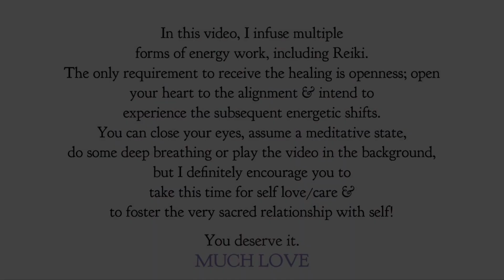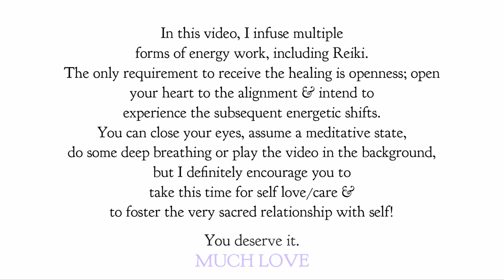Reiki To Trust & Follow Your Inner Compass | Energy Work / ASMR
✨If you enjoyed this video, you might love my free calming VOICE-Guided Meditation / Reiki & Energy Work Clearing Video you can use anytime for a cleanse & boost— for energy shifting, healing, meditation or ASMR

✨Reiki is a spiritually guided energy. All you have to do to receive this DistanceHealing / DistanceReiki Session is be OPEN to it. Set the intention to accept and integrate all subsequent energetic shifts. Close your eyes, settle into a state of deep Relaxation —breathe deeply & enjoy! 💎

✨Many More EnergyWork Videos, Art/Poetry & Consciousness / Spirituality / Transformation Topic Videos To Come! 🌀

humanity breathing.
divinity seeing.
infinity being.
MUCH LOVE. 🙌🏽 🫶🏽

✨Shout out to the gifted artists who allow for their musical creative genius to be used in these videos. Much gratitude & love. 😊💎 ♥️

Pure Potentiality by Benjamin Martins

Enochian Magic by JR Tundra

Evolving Pads by Liborio Conti